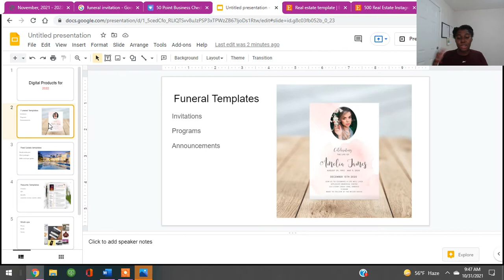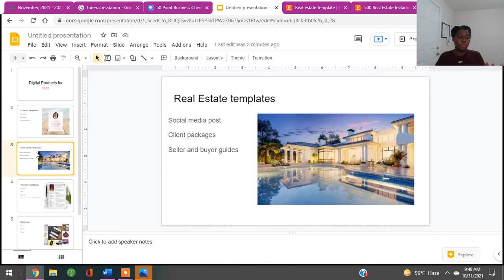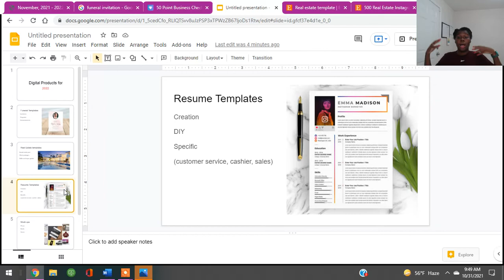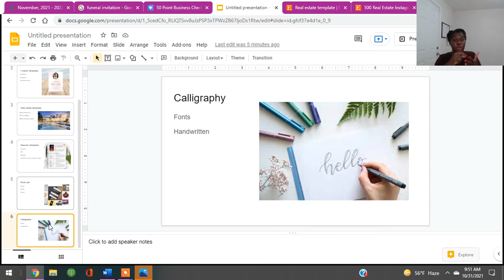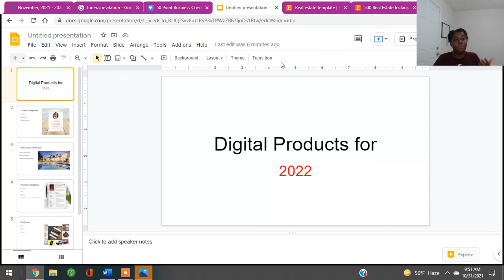5 Digital Product Ideas To Sell in 2022 ✨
5 Digital Product Ideas To Sell in 2022 | best digital products to sell online 2021 | profitable digital products to sell online

How to start a hair braiding business
💗Enroll in Braid hair for cash course